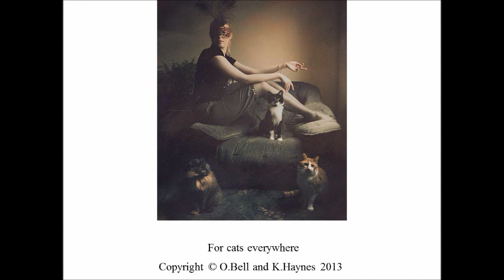The Cat Lady Song Book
Never seen this before so I put it on here, bit weird?